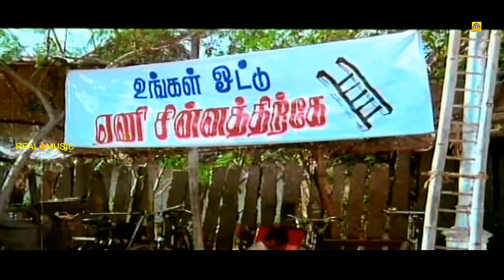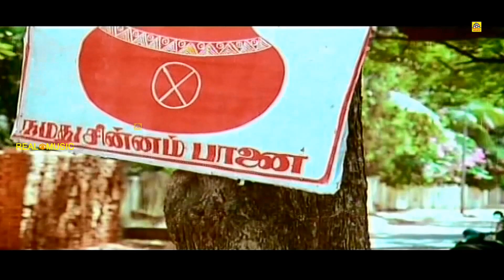மனசு வலி தீர இந்த காமெடிய பார்த்து சிரிங்க#Pandiarajan, Senthil Very Rare காமெடி COmedys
Pandiarajan wanted to act in films. But due to his height and appearance he decided to join as an assistant director. He joined Thamizisai College where he had learnt violin and got his diploma as "Isai Selvam" in 1977. After that he had joined writer Thooyavan as an office assistant. Here he met director K. Bhagyaraj and later joined him as an assistant director. He had become his associate director in Darling Darling Darling and worked till the discussion of Munthanai Mudichu. Pandiarajan told the story of the film kanniraasi to Sivaji ganesan's brother shanmugam, he listened to the story and accepted it, though financiers refused to buy, the film was successful at the box-office.[4]

His first directorial venture was Kanni Rasi in 1985 starring Prabhu and Revathi. He directed and made his debut as a hero in Aan Paavam. Till now, he had directed nine films, including Kaivantha Kalai, Doubles where he directed prabhudeva in the lead role and acted in some 90 Tamil films and one Malayalam hit Kathavasheshan, where he acted with Dilip. Recently, he is acting in a TV serial called Mama Maaple in Sun TV.[5] His English short film called Help has been nominated at the ArtDeco Film Festival 2011, at São Paulo, in Brazil. ‘Help' is Pandiarajan's first short film in English.